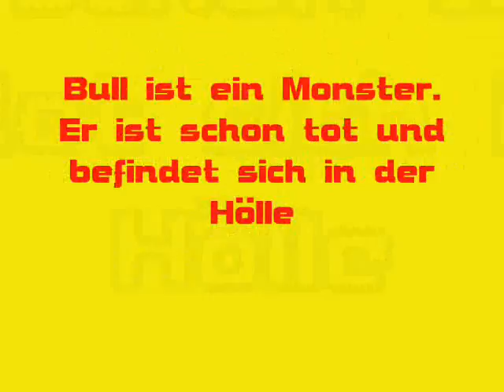Bull Dragonball 034